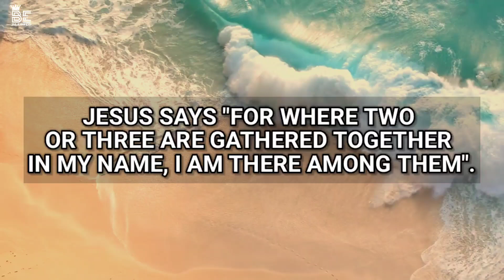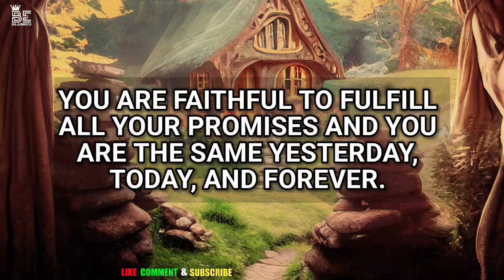Short prayer | nightprayer | prayer to be blessed | padre pio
Short prayer | nightprayer | prayer to be blessed

 1111
God helps
Godly quotes
Bible Quotes
God Message Tarot
Financial abundance
Angels message
Jesus message
Godly quotes
Faith quotes
Universe message
Angel message
God Message For You Today
God says
Positive life affirmation
Lord Helps
Jesus quotes
God
God message
Jesus
Jesus message
God messages
Urgent message from God
Jesus says
Angel Signs
God mag
Angels message
Universe message
Money miracle
Life quotes
© Prayer warriors 🙏✝️🛐 @
The Prayer :-